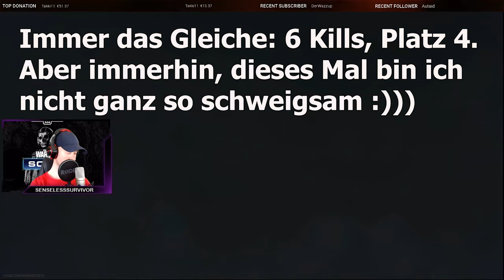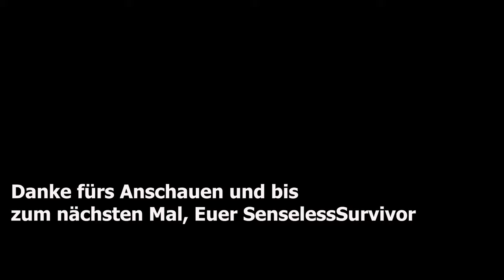Warzone | Solo Wieder 6 Kills Wieder Platz 4 | CoD Battle Royale Let's Play Deutsch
und willkommen zu einer weiteren Runde Warzone. Es wollte einfach nicht klappen. Wieder nur Platz 4

Euer